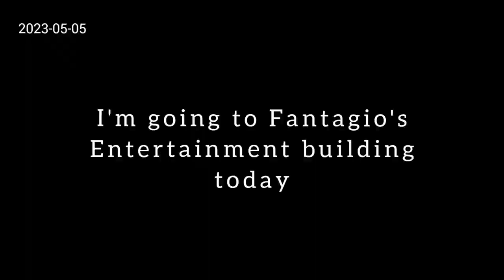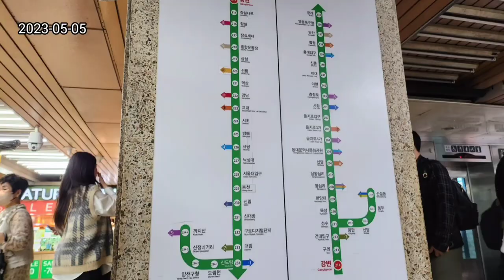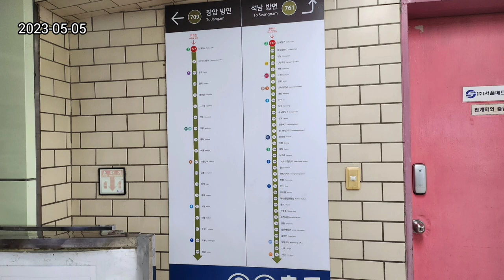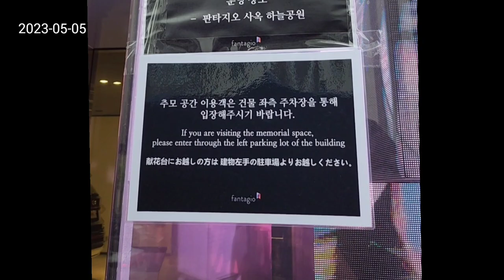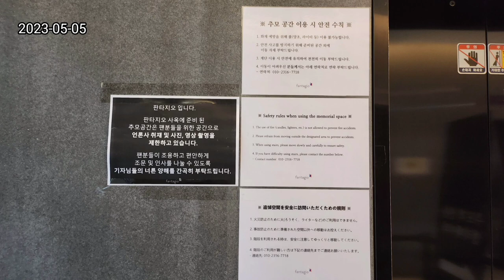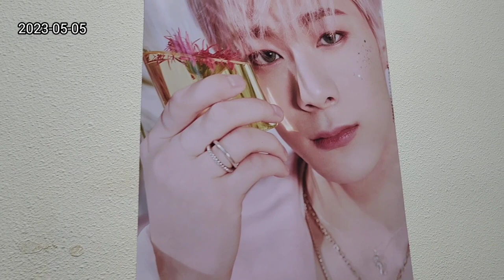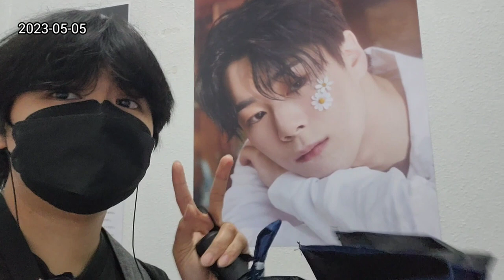[Jei's VLOG] Visiting the memorial space for Moonbin at Fantagio Entertainment's building | RIP 문빈 🕊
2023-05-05 (Children's Day in South Korea and it's a holiday)

I decided to go to Seoul today since it's a holiday, and on Wednesday (May 3), a white butterfly came inside our company. I thought it's Moonbin 😢 maybe that's a sign for me to visit Fantagio Entertainment's building. It's my first time traveling alone to Seoul since I came here last year in South Korea. By the way, I'm an OFW and assigned in Chungcheongbukdo province as a factory worker. I became an AROHA in 2016, but I know ASTRO before their debut because of To Be Continued (drama series).

Moonbinnie, it feels like I came to your memorial space with Filo-AROHA, not physically but emotionally. We miss you so much and ASTRO will never be the same without you and Rocky but we will still support them until the end. MJ, Jinjin, Cha Eunwoo and Sanha, stay strong.

To my co-International AROHA, thank you for your love and appreciation to our beloved Moonbin. He will always be alive in our hearts 💕